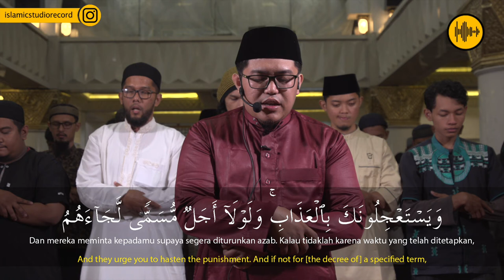Al Ankabut 50 56 || Ust Abdul Aziz Ma'arif